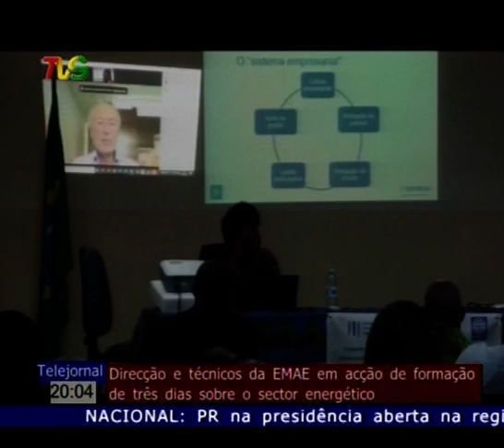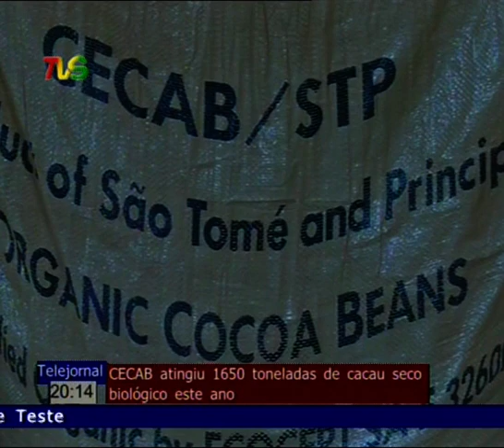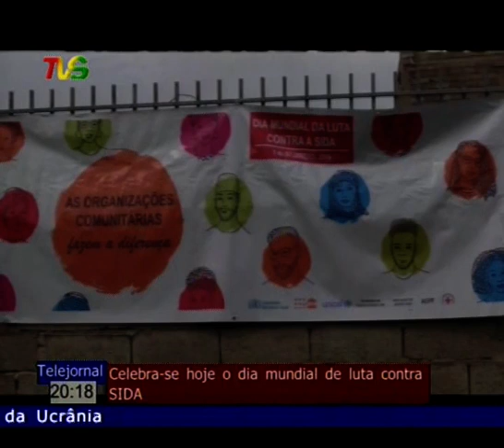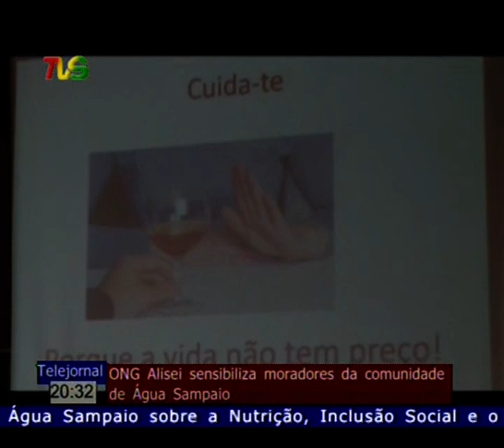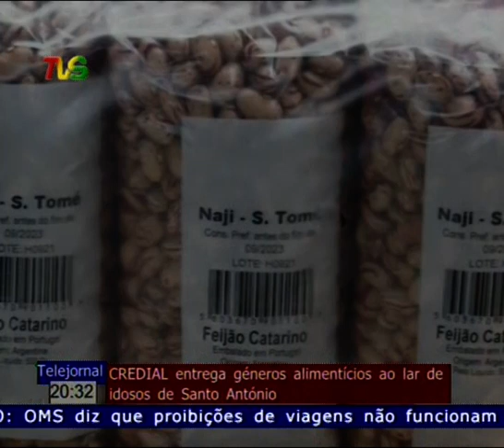TVS TELEJORNAL 01 12 2021